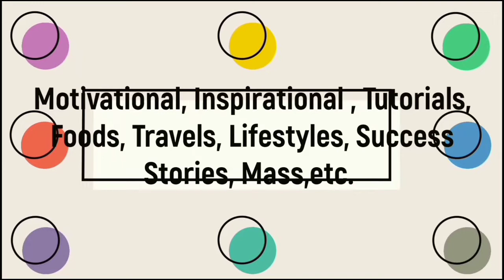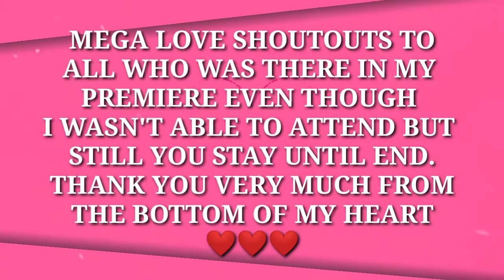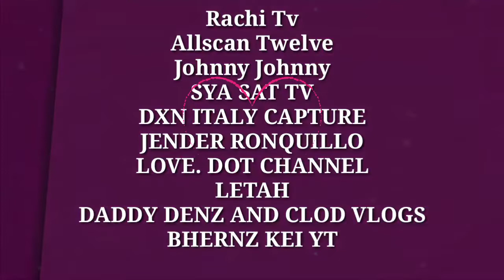4th ML Legend Yahoo Another Victory w/ Clint my hero as SatyrSiren#55 |Saudi vs. Europe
Hello everyone my Join button for membership now, is open for all to enjoy my perks ⤵️

MOBILE LEGEND BANGBANG